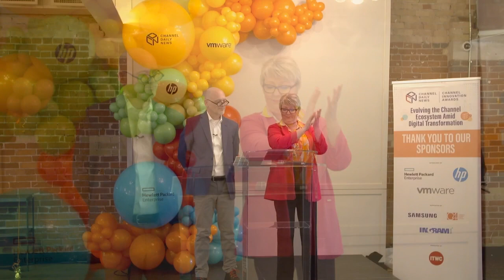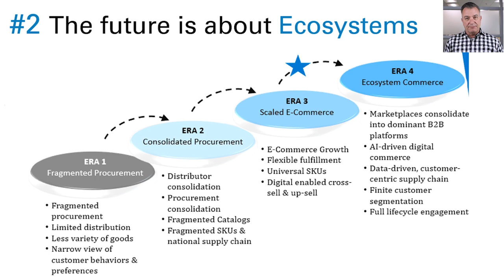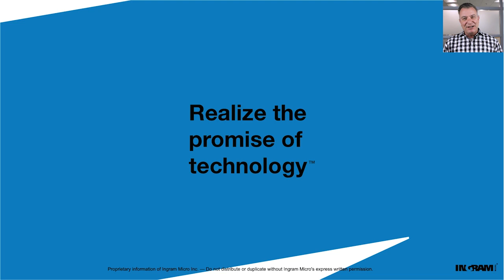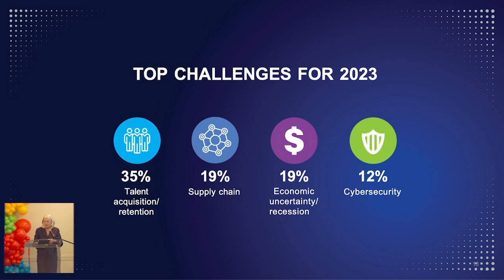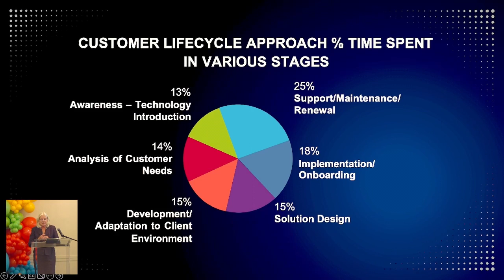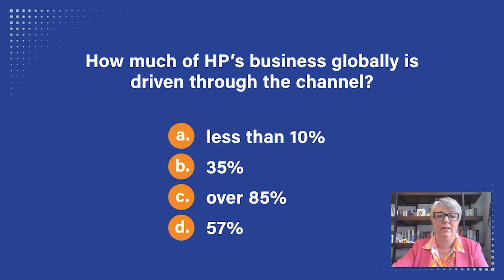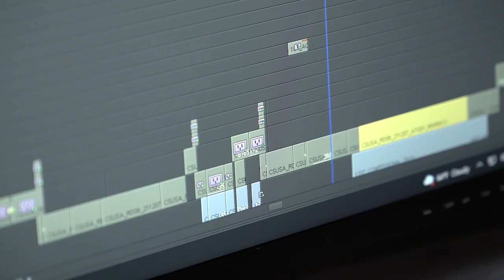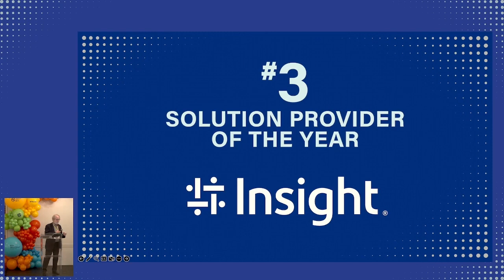2023 CDN CIA Awards Top 100 full livestream